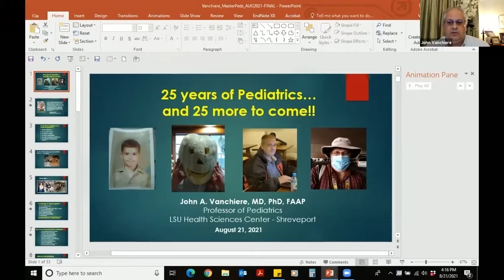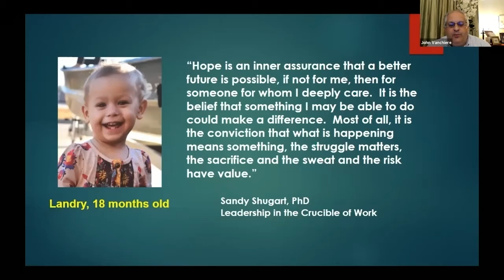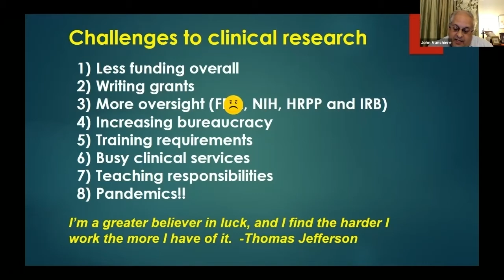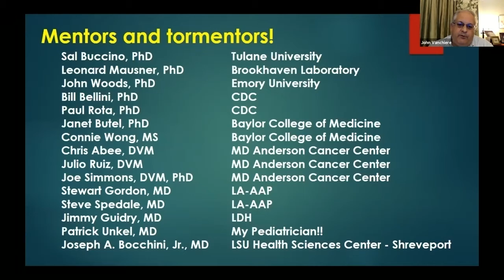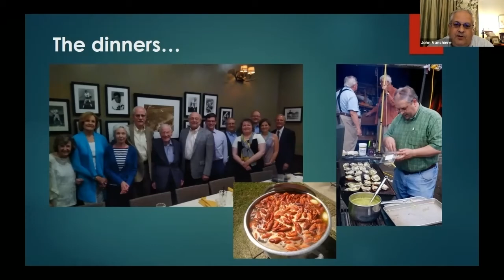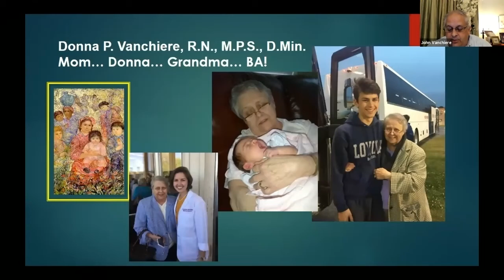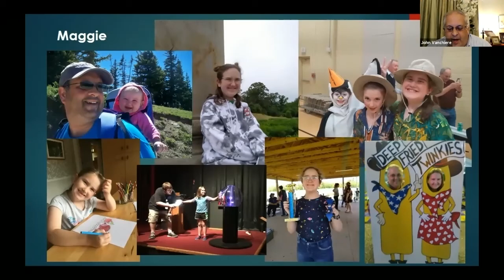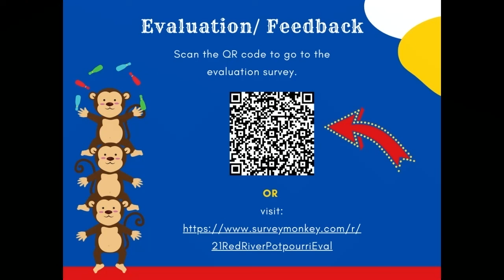2021 Master Pediatrician Dr John Vanchiere